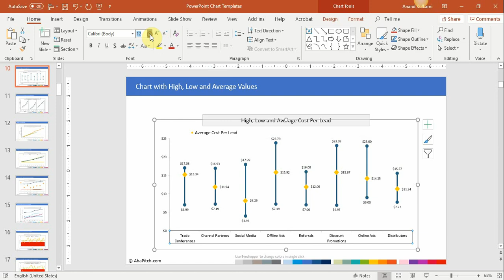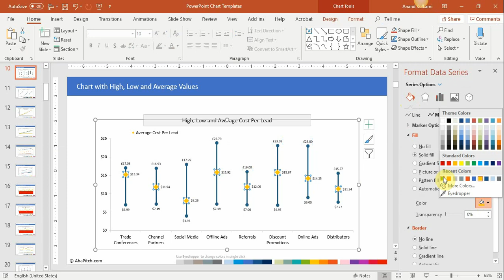Chart 7 | Chart with High, Low and Average Values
Use this Stock Chart PowerPoint template to visualize, analyze and compare high, low and average values for any data.